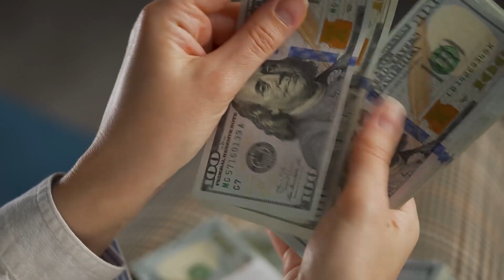5 Ways To Build A Team For Your Nutrition Coaching Business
5 Ways To Build A Team For Your Nutrition Coaching Business. What A Nutrition Coach Making 6 Figures Does In A Day➡️

One of the most common questions I get asked by nutrition coaches who are looking to level up there businesses is:

“How do I go about hiring people to build out my coaching team and business?”

In this video, I’m going to show you 5 ways to leverage the help of others to grow your nutrition coaching business.

This video is intended for nutrition coaches making more than $5,000 per month in their businesses, looking to grow and scale to $10,000 to $20,000 months.

To get there you need help, and I’m going to show you exactly how to do it.

So make sure to check it out now!

2) Get my book "From Passion to Profit: A Step-By-Step Nutrition Coaching Manual"